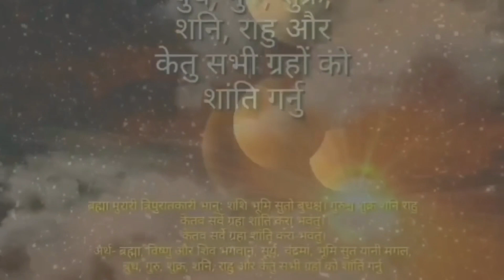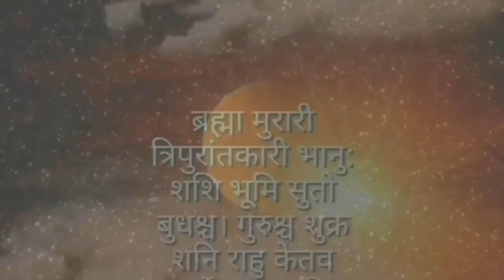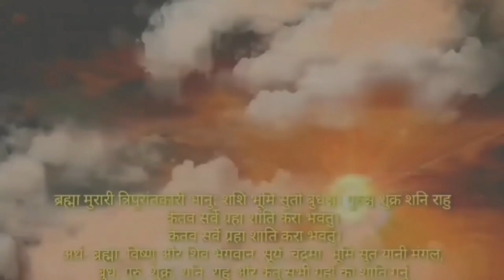😱 महा शक्ति शाली 1 प्याज बाट, कुनै पनि व्यक्तिलाई 1 मिनेटमा वशिकरण, vashikaran 😱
Astro Darshan

गलत प्रयोग नगर्नुहोला
समस्या मा पर्नु हुन्छ 🙏🏻🙏🏻🙏🏻